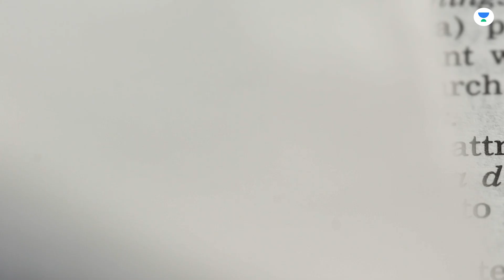Unacademy Champions League - It's Heating Up | Your Last Chance | Enroll NOW